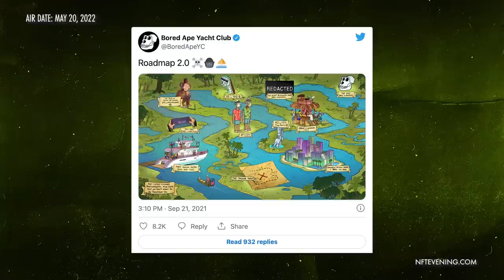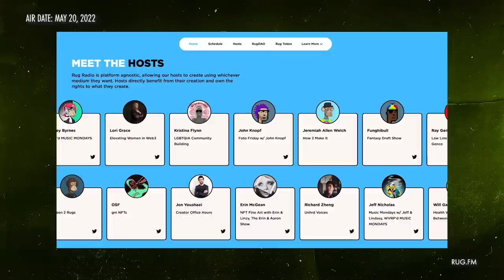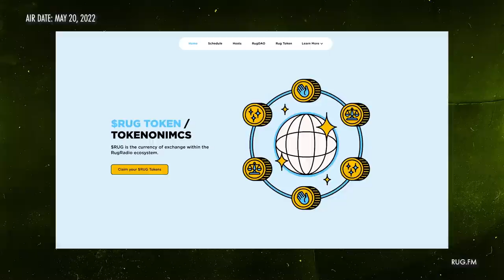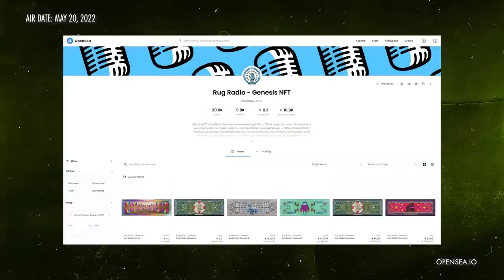The Future of Web3 w/ Sergio Silva & Farokh Sarmad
In this special episode, Sergio Silva, NFT collector and sales director at Fireblocks takes over for Raoul and digs into the future of Web3, NFTs, and media with Farokh Sarmad, CEO of Goodlife Media & Communications and founder and CEO of Rug Radio.

Farokh shares with Sergio the “aha!” moment when he knew he’d focus on crypto, and he explains how the pandemic accelerated the adoption of NFTs as well as the exploration of Web3's potential. He then describes his latest venture, Rug Radio, and its mission to return power to content creators and audiences through tokenomics and NFTs.

This is a must-watch for anyone who wants to understand how NFTs and Web3 will disrupt our traditional understanding of not only media but content communities. Recorded on May 16, 2022.